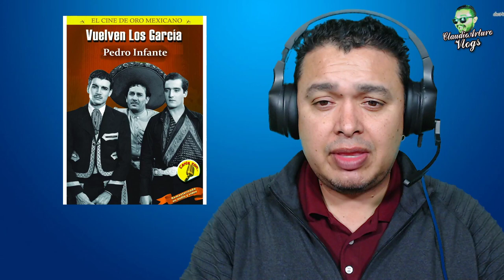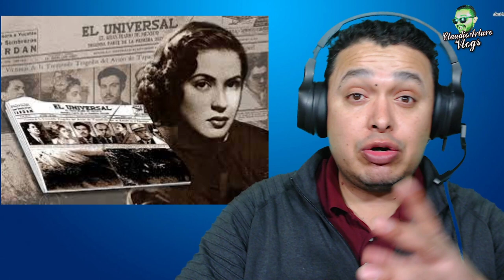La Gitana que Predijo la MU3RTE DE PEDRO INFANTE, BLANCA ESTELA PAVON Y ROGELIO ANTONIO GONZÁLEZ 💀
ABRAZOOOOOS!!! :'D